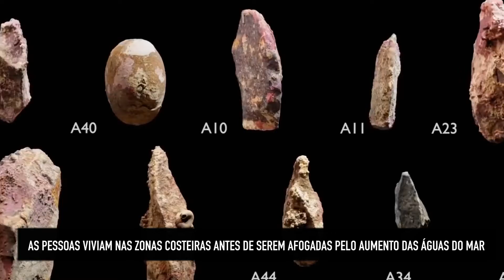Depósitos de conchas desvendam a história oculta de paisagens submersas na América do Norte e Europa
A escavação de montículos de conchas no Golfo do México e no norte da Europa, que datam de quando o fundo do mar era terra seca, pode desvendar a história oculta das paisagens submersas.
Segundo os investigadores, os montículos podem ser diferenciados das conchas naturais e revelar o passado de ocupação de um litoral.
Estes montes são um marcador clássico para o uso intensivo de recursos marinhos. Na Dinamarca, a descoberta destes montículos indica que este tipo de local era mais comum do que se pensava há 5.000 a 7.300 anos.
Estes conchas revelam que as pessoas viviam nas planícies costeiras antes de serem afogados pelo aumento do nível do mar.
Além disso, estes montes podem guardar restos de comida antiga, ferramentas e ornamentos, superfícies vivas e sepulturas humanas, o que fornece informações sobre as escolhas de alimentos, tecnologia de ferramentas e práticas comerciais, bem como sobre a adaptação das culturas e a interação com o ambiente.
A escavação destes locais enfatiza a necessidade de reconhecimento para proteger e administrar o património cultural de terras ancestrais subaquáticas.

FOOTAGE Deep History Of Sea Country / Flinders University